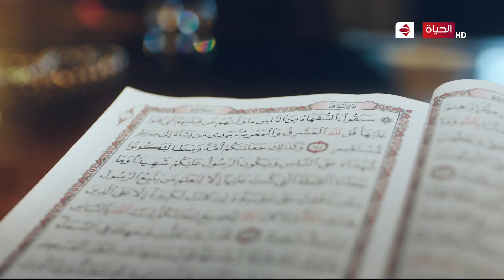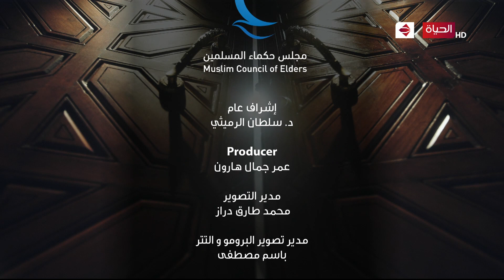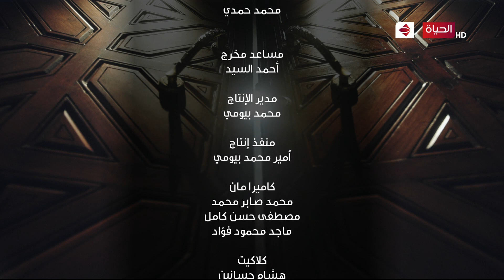الإمام الطيب | الخميس 15إبريل 2021 - الحلقة الكاملة